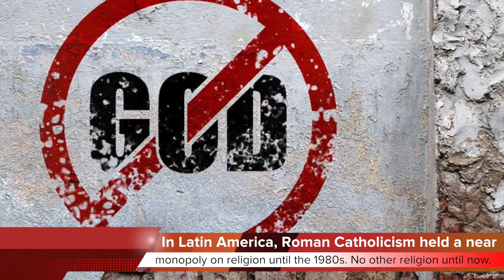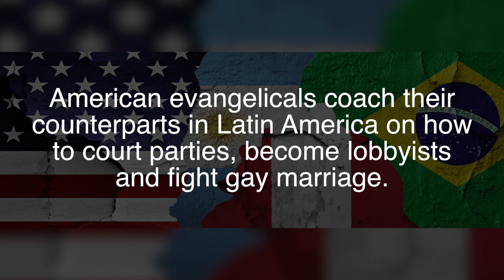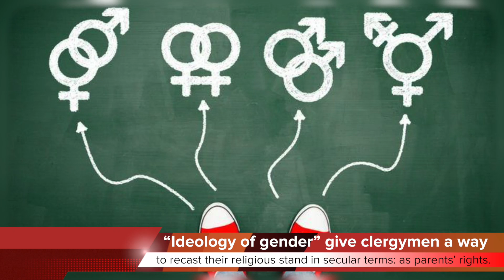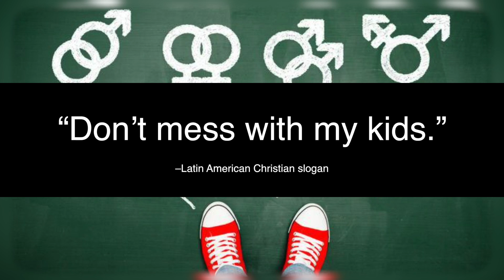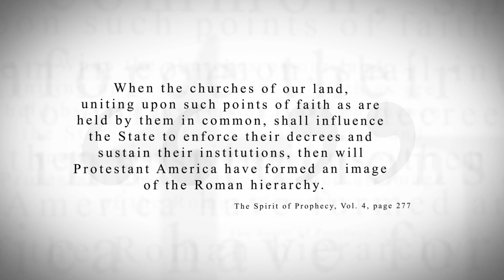KTF News - Evangelicals and Catholics Collaborate in Latin America for Political Power